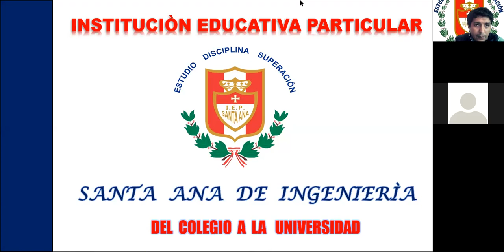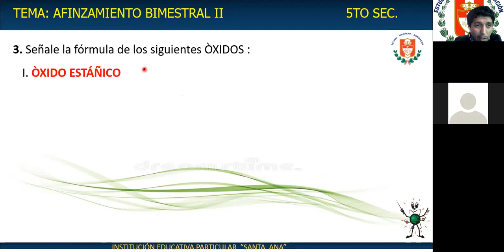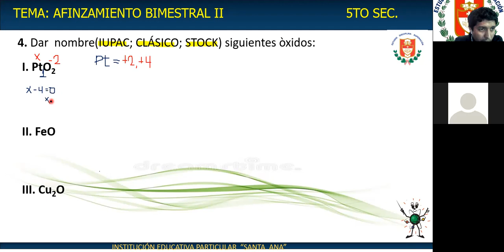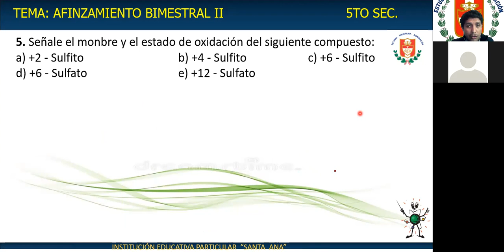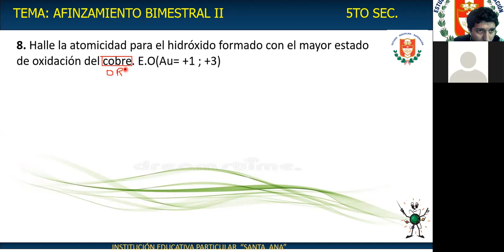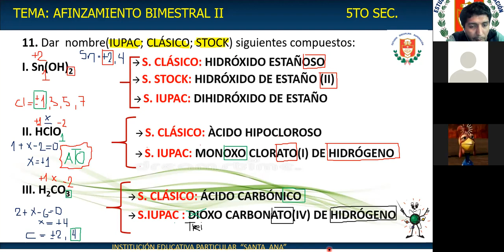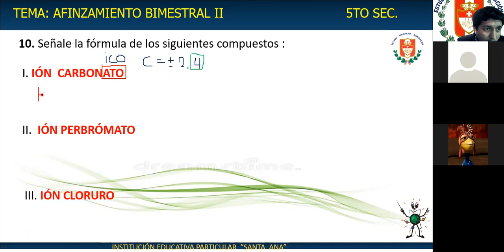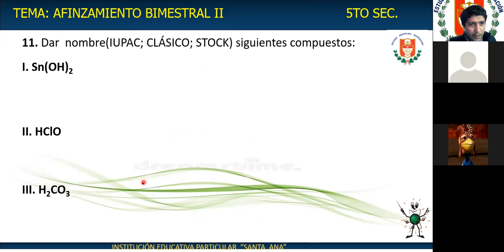5TO AFIANZAMIENTO BIMESTRAL II - BIMESTRE